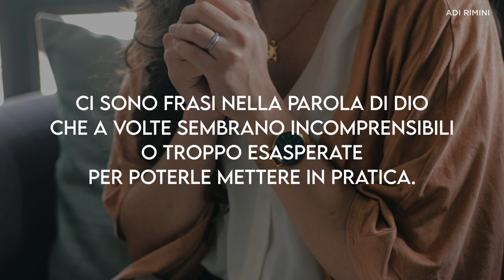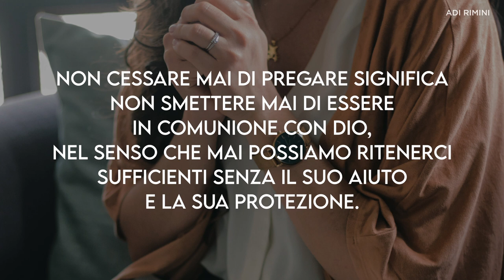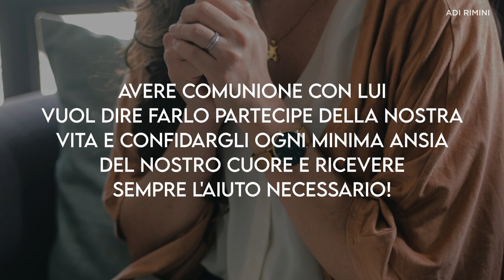"Comunione Con Dio" - Meditazione 1 Tessalonicesi 5:17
"Non cessate mai di pregare." (1 Tessalonicesi 5:17)

COMUNIONE CON DIO

Ci sono frasi nella Parola di Dio che a volte sembrano incomprensibili o troppo esasperate per poterle mettere in pratica. Quando l'apostolo Paolo ci dice di non cessare mai di pregare, sembrerebbe quasi che dobbiamo stare tutto il tempo della nostra vita in preghiera, in ginocchio a chiedere a Dio quello di cui abbiamo bisogno, sempre con gli occhi chiusi per non perdere la concentrazione, sempre con le mani giunte perché così ci è stato insegnato. Forse non è proprio così! E allora cosa significa questa frase? Il significato va ricercato nella vita cristiana che ciascuno di noi ha deciso di vivere  nella presenza di Dio. Non cessare mai di pregare significa non smettere mai di essere in comunione con Dio, nel senso che mai possiamo ritenerci sufficienti senza il Suo aiuto e la Sua protezione. Il cristiano sa che tutto è nelle mani del Signore e che ogni cosa è sotto la Sua giurisdizione. RiconoscerLo nella propria vita vuol dire accettarLo come Creatore e Signore di ogni cosa che ci circonda. Avere comunione con Lui vuol dire farLo partecipe della nostra vita e confidarGli ogni minima ansia del nostro cuore e ricevere sempre l'aiuto necessario!